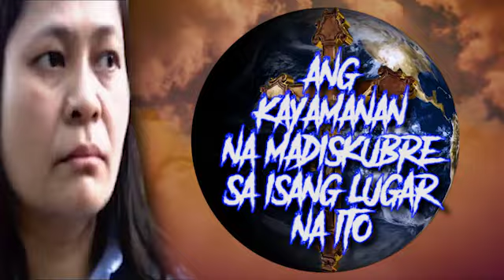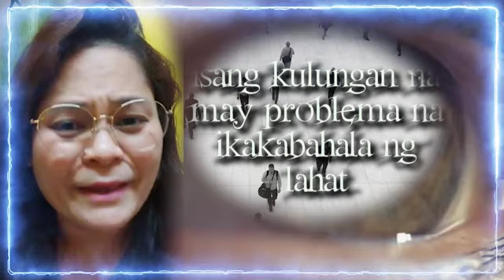ANG KAYAMANAN NA MAHAHANAP NA MAY KAAKIBAT NA MASASAMANG PANGYAYARI | RUDY BALDWIN VISION PREDICTION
ANG KAYAMANAN NA MAHAHANAP NA MAY KAAKIBAT NA MASASAMANG PANGYAYARI | RUDY BALDWIN VISION PREDICTIONT | PROPESIYA TV